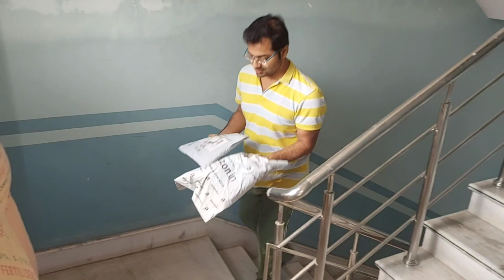TVS NTORQ special vlog||কি কি এল scooty এর জন্য??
Hi, I am Subhajit Ghosh.
Hope you like this new video..